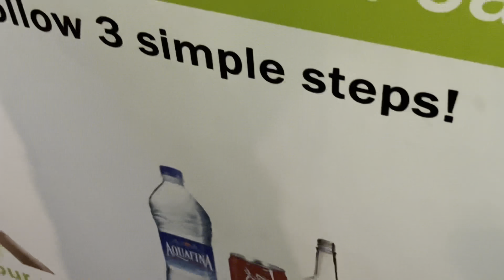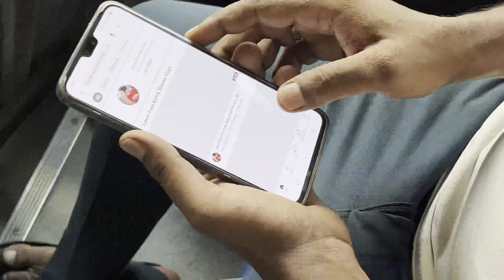India Gate Pouch Gaye 😍 | With Public Reaction ?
Kartik sharma vlogs

lots of  ❤️

                                   ||  Kartik Sharma Vlogs  ||